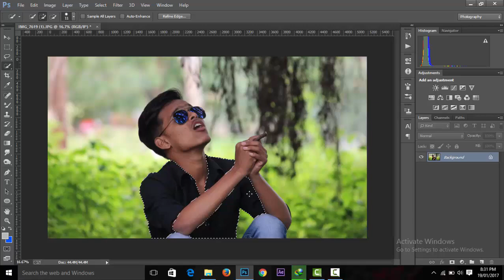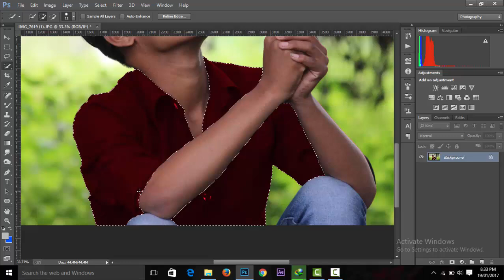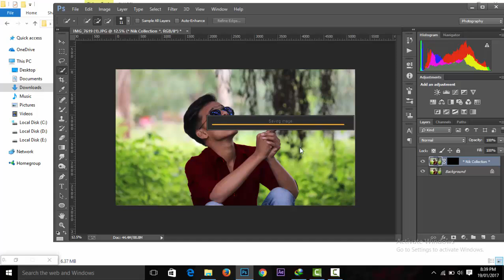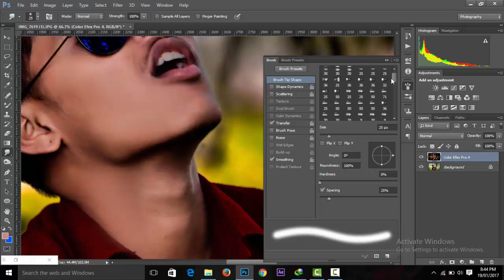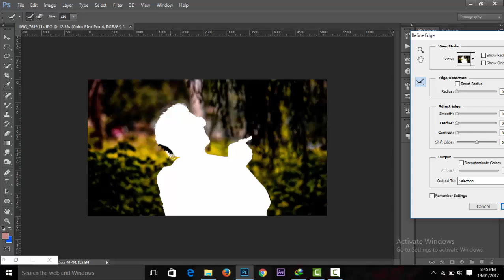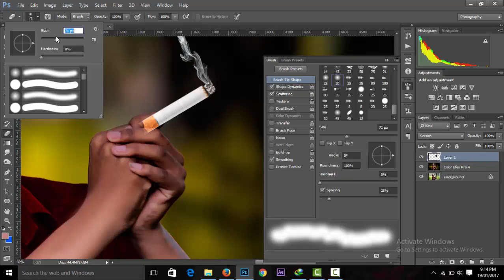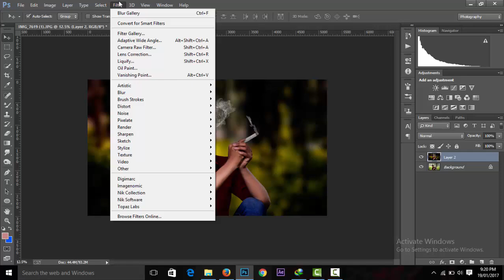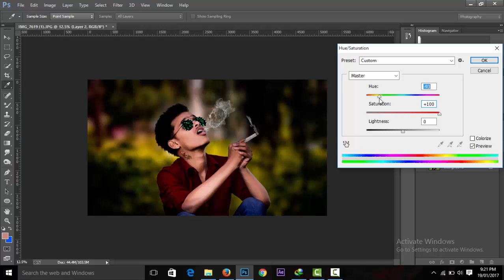Photoshop Tutorials || Photoshop Manipulation || Make Your Photo Awesome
hi dostho aaj hum photoshop tutorials me smoke aur photoshop manipultion,tattos ke effects kai se dene hai sekige subscribe to my channel lets start karthe hai or stock image maine mere blog pe dal de hai to vaha ja kar use download kar dena
free hai